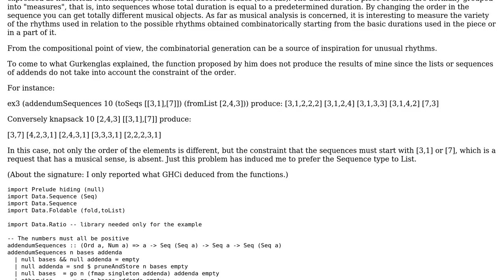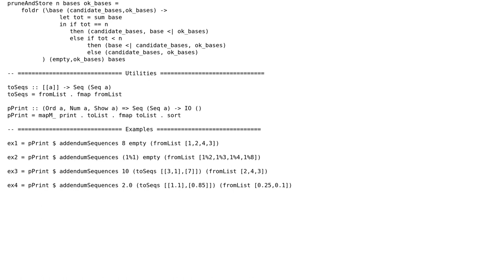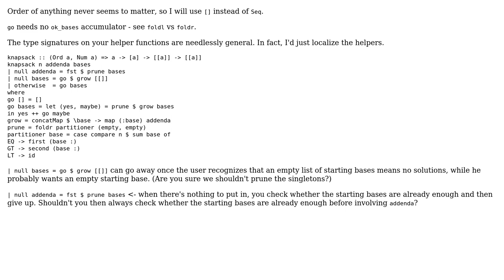Sequences of given addenda whose sum is equal to a given number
With thanks & praise to God, and with thanks to the many people who have made this project possible! | Content (except music & images) licensed under CC BY-SA | Music | Images & others | With thanks to user Gurkenglas user Alberto Capitani and the Stack Exchange Network Trademarks are property of their respective owners. You are responsible for your own actions.